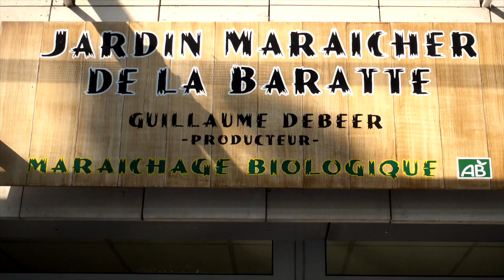LaBaratt ABio Nevers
boutique bio du marché Saint-Arigle